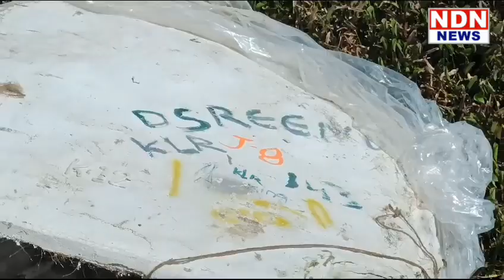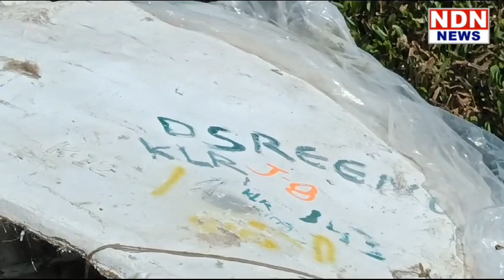పూజలు చెయ్యాలని తీసుకుపోతున్న విగ్రహాన్ని మార్గమధ్యంలోనే చెరువులో ..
వినాయకచవితి సంబరాల్లో పూజలు చెయ్యాలని తీసుకుపోతున్న విగ్రహాన్ని మార్గమధ్యంలోనే చెరువులో పారేశారు. రవాణా సమయంలో ఇది ప్రమాదవశాత్తు పడిపోవడంవల్ల ఇలా పారేశారా అన్న అనుమానం కలుగుతొంది. నెల్లూరు జిల్లా,పొదలకూరు చెరువులో 25 వేల రూపాయల విలువైన గణేష్ విగ్రహం చెరువులో పడి పోయింది.ప్రమాదం శాత్తూ పడిందా లేక ఎవరన్నా చెరువులో వేశారా అని వివరాలు తెలియాల్సి ఉంది.. ► Download NDN Android App